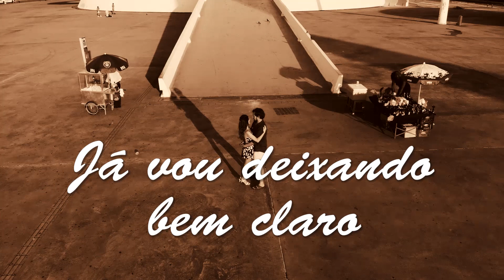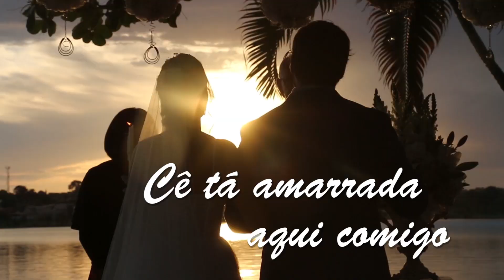Promocional Promocional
Promoção valida até dia 30/07/21